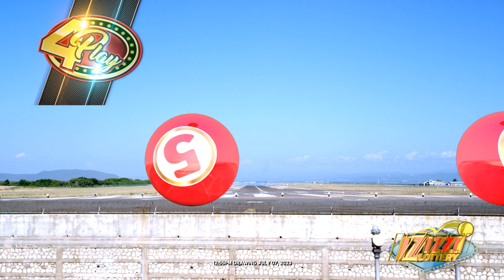IZIZZI Lottery Short 12_55pm 07/07/2023